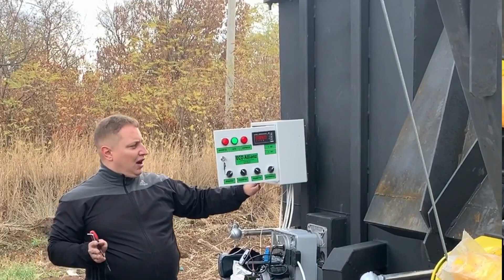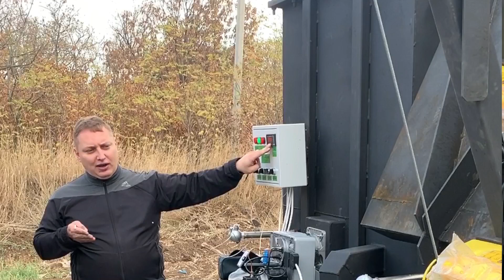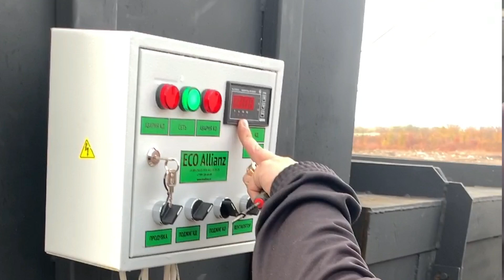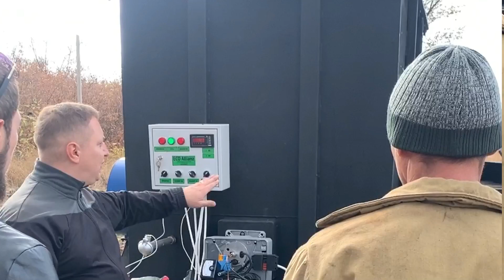Инсинератор для безопасной утилизации медицинских отходов ☎️ 8(800)250-55-19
Инсинератор для утилизации медицинских отходов. Вы узнаете, как настроить и запустить инсинератор  своими руками без помощи специалистов.

ИНСИНЕРАТОР BURNER 1000.

 Загрузка камеры, кг - до 1100
Объем камеры, м3 - 2,5
Производительность, кг/ч (зависит от типа отхода) - 200-250
Вес остатков сгорания, % - Не более 5
Габаритные размеры, мм: длина/ ширина/ высота - 3200 / 1560 / 2200
Размеры загрузочного люка, мм - 1640*1200
Открытие люка лебедкой - Наличие электролебедки
Вес, кг - 7000
Футеровка - Шамотный огнеупорный кирпич толщиной 12 см
Горелки Lamborghini (Италия) - газ/дизель
Кол-во горелок (основная камера), шт. - 2
Кол-во горелок (камера дожига), шт. - 1
Кол-во дутьевых вентиляторов, шт. - 2
Камера дополнительного сжигания - Наличие
Расход топлива, л/ч дизель - 7-14,8
Расход топлива, м3/ч природный газ - 9,9-17
Температура горения,°C - 800-1200
Автоматический пульт управления - Наличие, IP 54
Датчик температуры - Наличие
Авто воспламенение - Да

Технические инновации и стремление к
совершенству во всем - мы, ECO Allianz

Вам необходимо просто написать нам и технический специалист проведёт для Вас консультацию по интересующему Вас оборудованию!